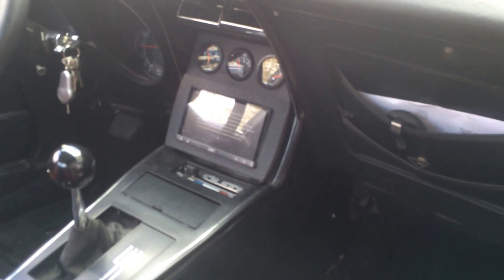1977 Corvette Coupe for Sale in Orlando, Florida